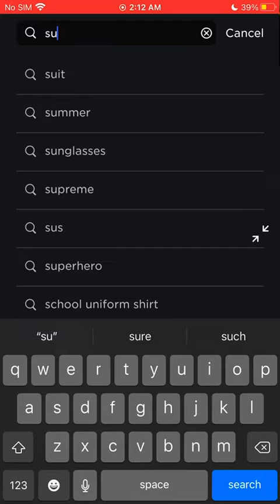How to make careman man for free ski toilet